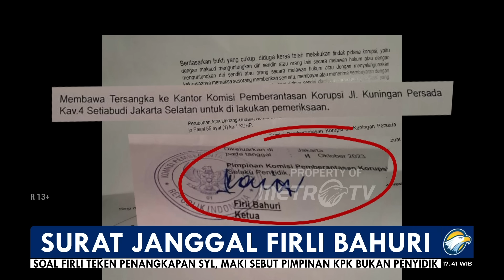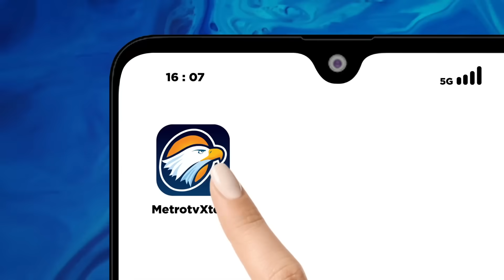Surat Janggal Firli Bahuri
MetroTV, Ketua Komisi Pemberantasan Korupsi (KPK) Firli Bahuri dinilai melanggar aturan dalam menandatangi penangkapan eks Mentan Syahrul Yasin Limpo dengan dalih pimpinan selaku penyidik.